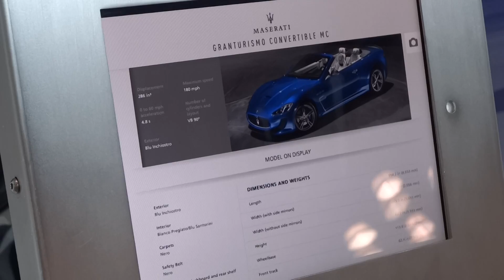NY Auto Show 2014 - Maserati Gran Turismo Convertible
This is Maserati's Gran Turismo Convertible. More on this later.